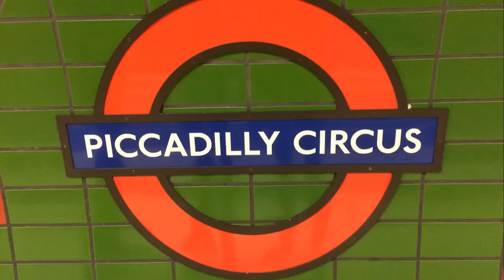Go EF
EF Language Travel - Go EF  by Teamwinthegopro
The Best One Ever